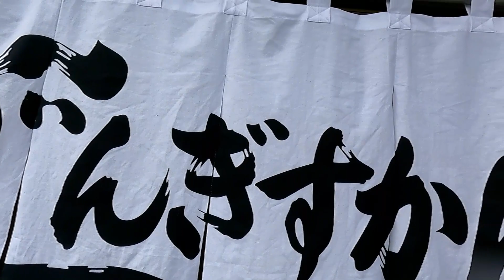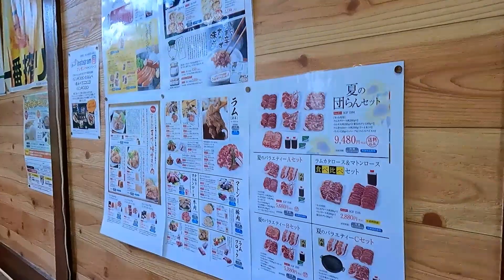【じんぎすかん】あんべさんに行ってみた🍴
今回は元祖じんぎすかんのあんべさんに行って来ましたのでご覧下さい。